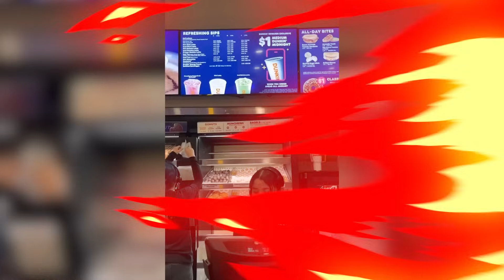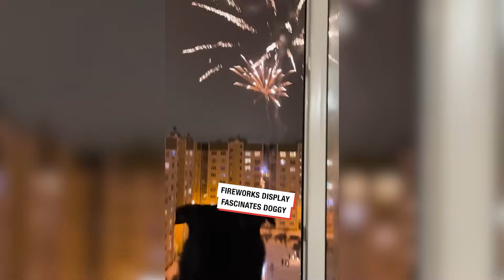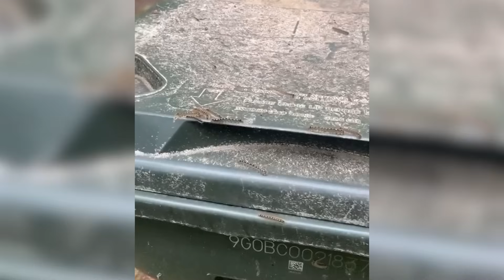something huge is stuck in his ear..